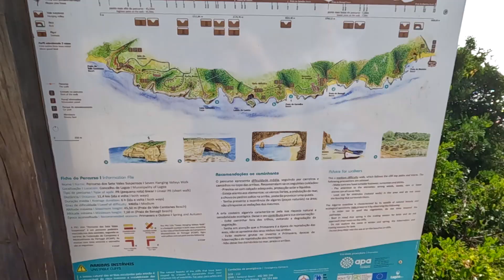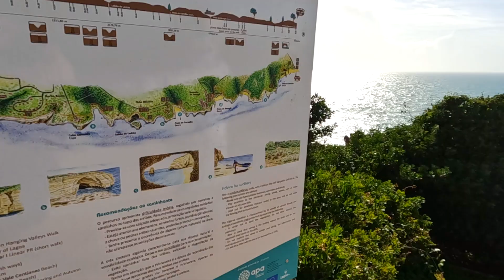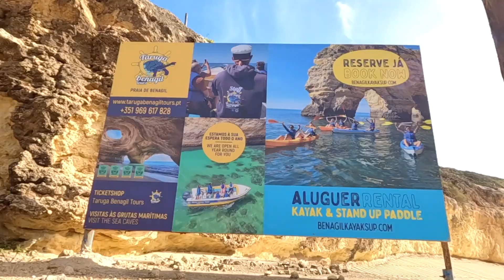TREKKING de NATAL✌🏼🎅🏼 #609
Seja membro deste canal e ganhe benefícios:
✅ O francês Alexis, a brasileira Carol e a Amelie a filha deles viajaram 2 anos de motorhome pela Europa, agora vivendo no sul de Portugal no Algarve até voltar viajar de motorhome em junho 2023.